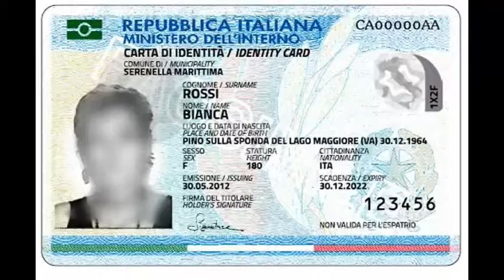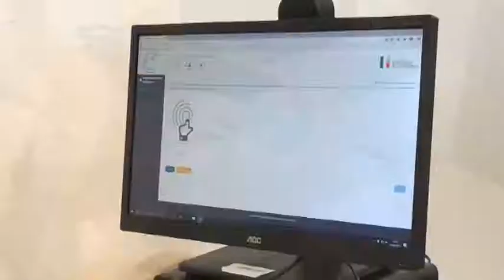CARTA D'IDENTITA' ELETTRONICA PER OLTRE 35 MILA RIMINESI